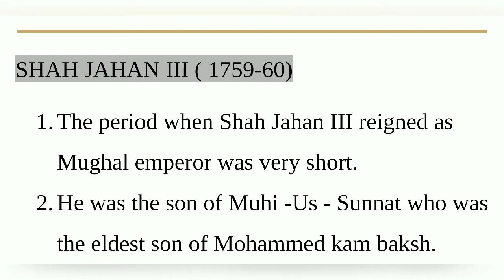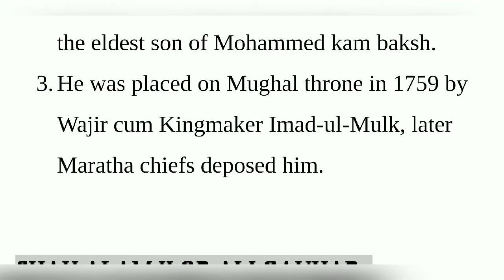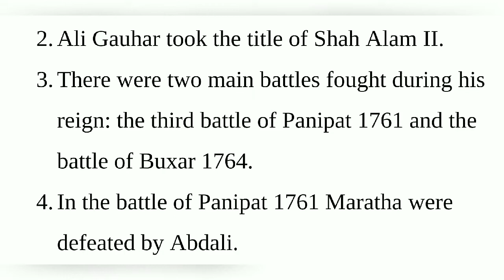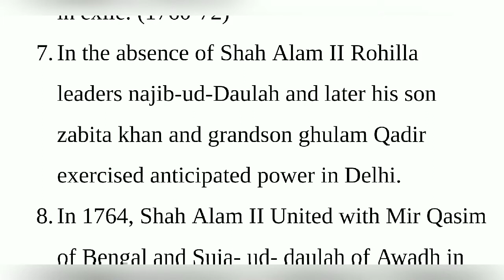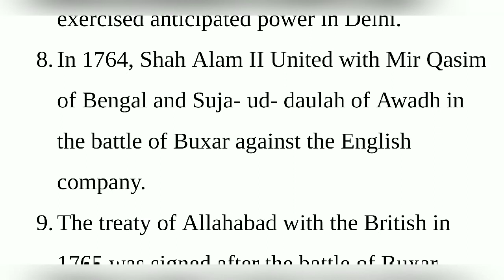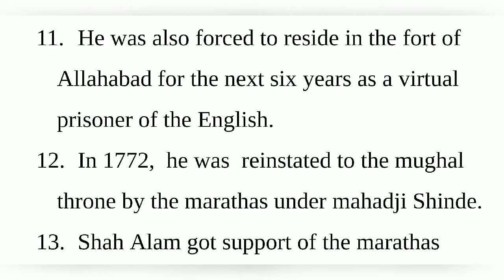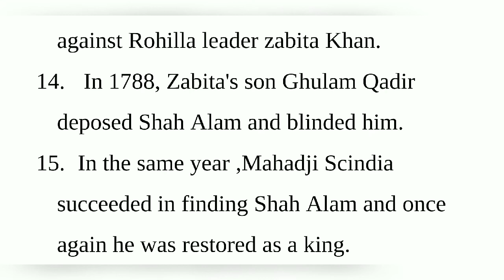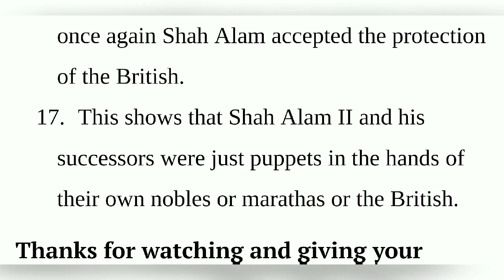LATER MUGHALS : SHAH JAHAN III (1759-60), SHAH ALAM II OR ALI GAUHAR (1760-1806)